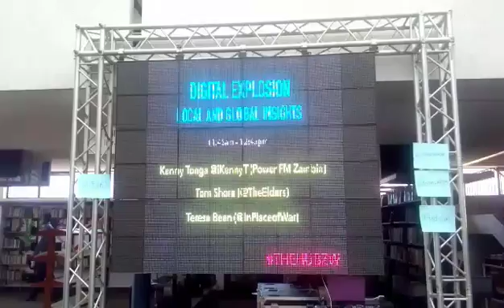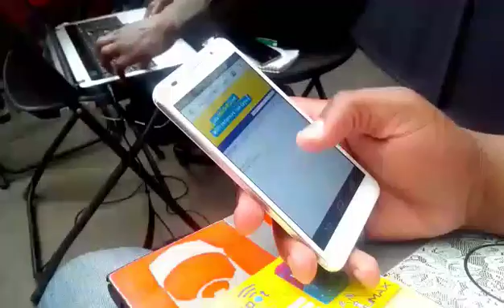Media conference hubs, changing the face of internet culture in Harare.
How conferences, seminars and talks are being used to push the online content creation culture forward in Zimbabwe. In this instance the Shoko new media conference Hub unconference 2016.